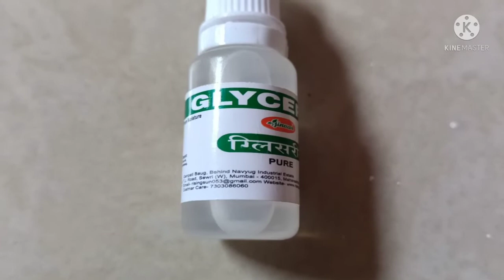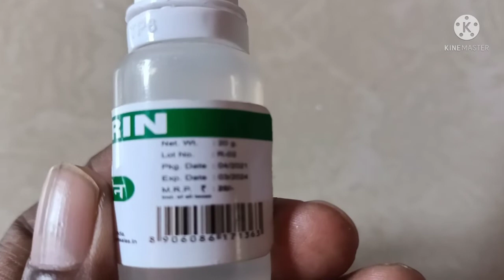Glycerin review benefits in marathi